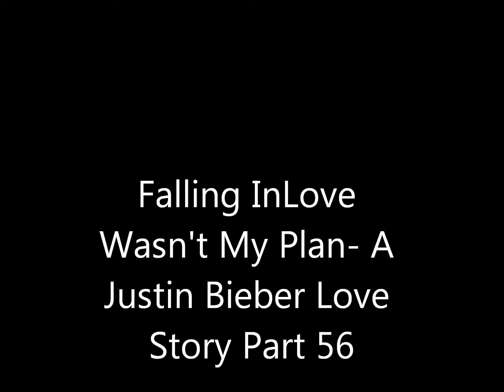Falling InLove Wasn't My Plan- A Justin Bieber Love Story Part 56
previously on Falling InLove Wasn't My Plan wow perfect moment for Chaz and Ryan to show up, and than of course Ryan had to open his mouth next.

Ryan: *finally speaks* so I guess only one person left.
Justin: *mouth opens and his jaw drops* nooo
Ryan: Okay my bad
You: *thinks to self* What are they talking about?
(Justin's phone starts to ring)
Justin: hold on i'll brb
(he leaves with just Chaz, Ryan, and I sitting there on the bed, in La-Z-Boy)
Chaz: *turns to you and talks in really creppy high voice* so like oh my gosh how was the kiss, was he good, did he use tonge. *winks*
You: Chaz this isn't funny *starts laughing*
Chaz: Well apparently it must be *laughs*
Ryan: *feels left out, and starts to feel bad* Hey (says you name)
You: *feels akward* Yeah
Ryan: Wanna hang tonight?
You: Sure.
Im gonna skip to tonight, btw Justin got a phone call about Caitlin Beadles, and Selena coming to visit for 3 weeks.
(In this story i'm pretending Caitlin, selena, and christian are all realated so play along.)

Christian: Hey (says your name)
You: Yea
Christian: You like justin right *smiles*
You: Well sorta, kinda, alot
Christian: * I missed her so much and I forgot what it was like hanging with her, I felt the urgh to kiss her* Okay
You: Why
Christian: I don't know if he told you or not, but he really likes you.
You: *blushes* Well thanks
Christian: Can I have a hug *smiles*
You: sure *about to hug*
Justin: *grabs you and lifts you up into the air* No shes my girl *starts to laugh*
You: Justin put me down *laughs*
Justin: first *points to lips*
You: Fine *acts like your about to kiss him, instead pushes him and runs away*
Justin: *shouts while running after you* Oh no you didnt*
Christian: Well thanks Justin, wow I really need a girlfriend.

Okay so everyone hung out that night you and Justin surprissingly got even closer than before. You were over at Mckenzies house now, when you got a call to your phone.

Cant wait to see what happens next. Whos calling?